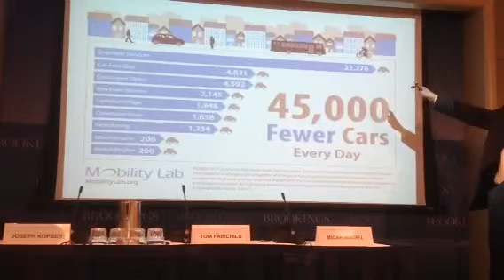Mobility Innovation in the Sharing Economy